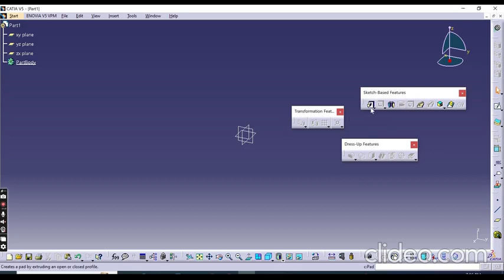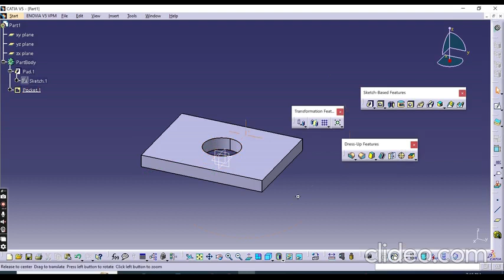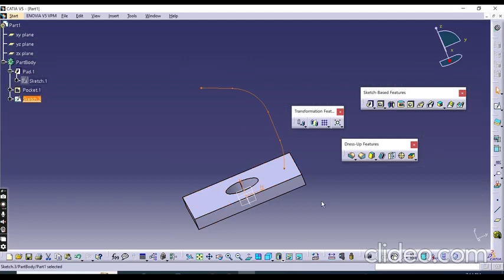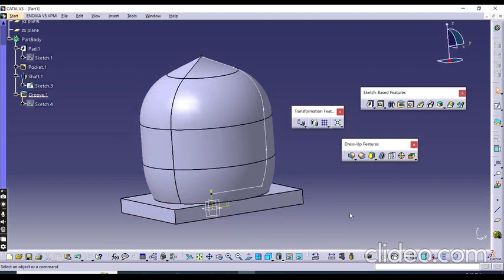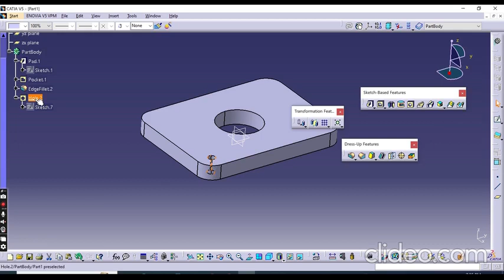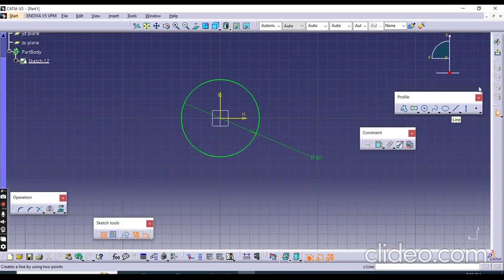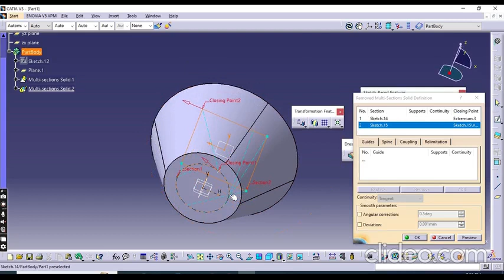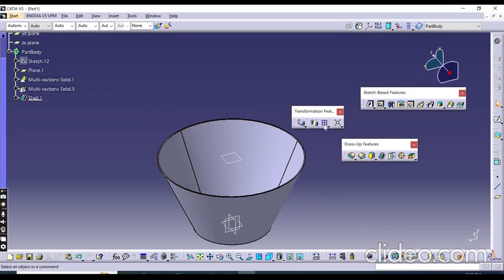CATIA V5 - All Basic Part Design Commands - Pad, Pocket, Shaft, Rib, Multi-Section Solid etc.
Do you have problem in these commands?
Pad, Pocket, Shaft, Groove, Hole, Rib, Slot, Multi-section solid etc.

How to operate them? How these are different from each other? Which command exactly to choose? How they function? How to reduce your modelling time?

This video will not only teach you how these commands function but it also gives you better understanding of these commands.

Next time when you want to create a model on CATIA, you will be more confident after watching this video.